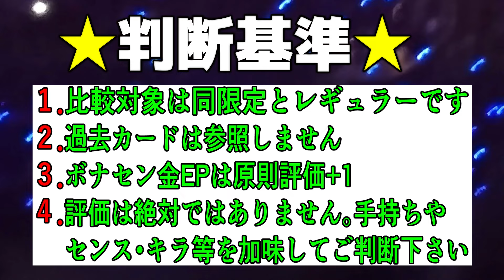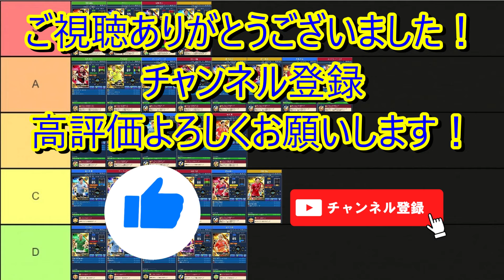【Jクラ】フォーカスドプレイヤー第3弾85以上のTier表を作ってみた！【蹴撃バモス】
こんバモス⚡
Jリーグ専門VTuberの蹴撃バモスです！

今回はJクラの限定が更新されたので、新しく実装された85以上選手28枚を評価してTier表にしてみました！

普段はガンバサポーターをやっていますが、Jリーグを幅広く観ています！　どこのサポーター様も歓迎しておりますので気軽にお越しください⚡